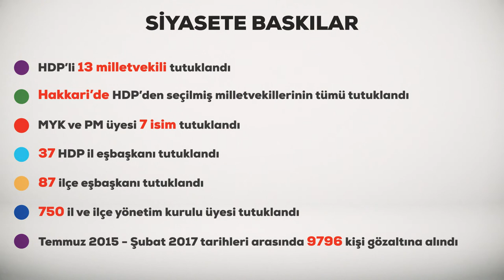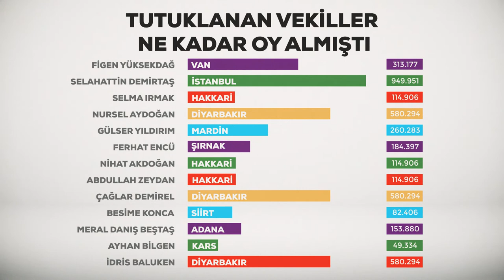Halkın iradesinin gasp edilmesine HAYIR!